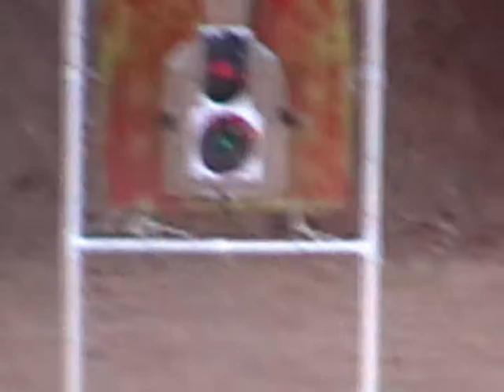Mosin Nagant M44 / At the Range 12-8-2011